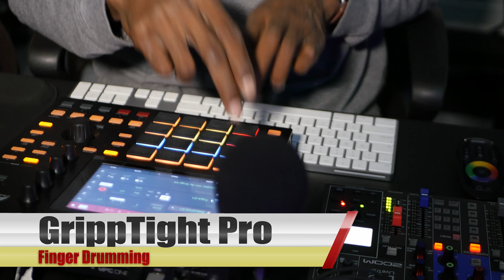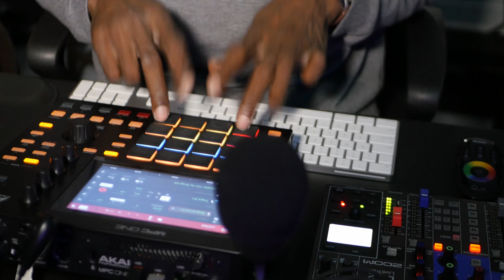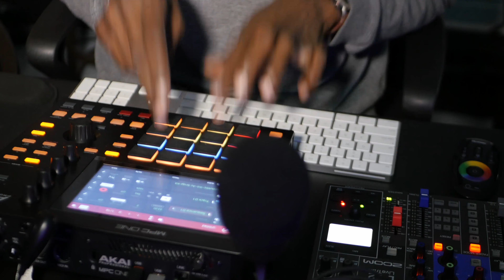MPC One - Finger Drumming - Day 1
I thought I would try finger drumming on my MPC One.

Let me know what you think!!  Enjoy!